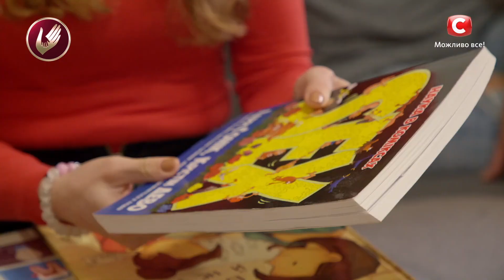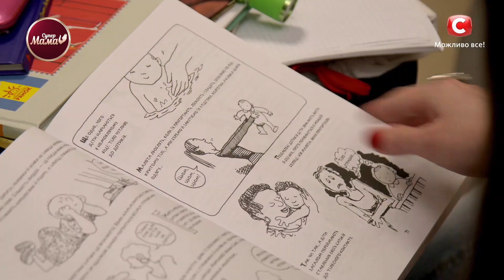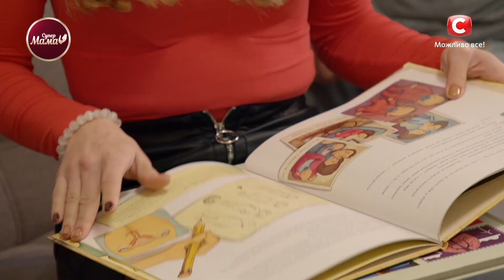Стоит ли рассказывать детям о сексуальных отклонениях? – Супермама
В квартире участницы шоу Супермама Оли конкурентки обратили внимание на детские книги. Среди сказок и развивающей литературы мамочки увидели книги по половому развитию. Соперницы негативно восприняли находку, ведь были уверены: подобные книги могут навредить психике 7-летнего мальчика. Так ли это? И когда стоит начинать говорить с детьми на неудобные темы? Рассказал известный ведущий Дмитрий Карпачев.